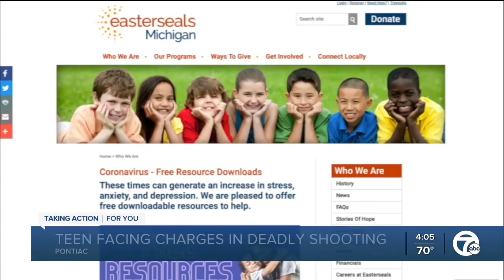How Crime Can Affect the Mental Health of Young People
Easterseals Michigan's Cassandra Phipps talks with WXYZ about the rising crime rates in Pontiac and how it is affecting the mental health of the young people living there.